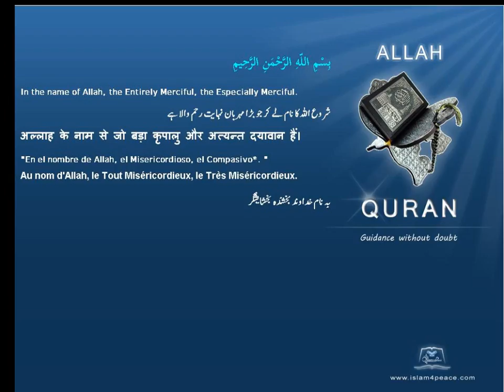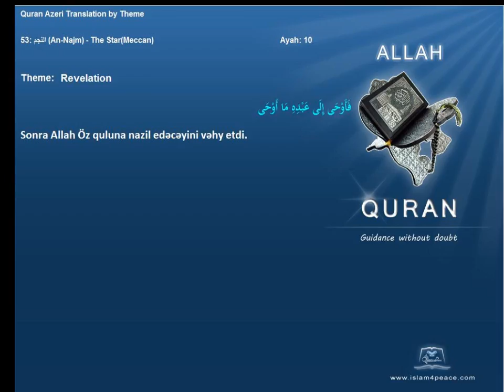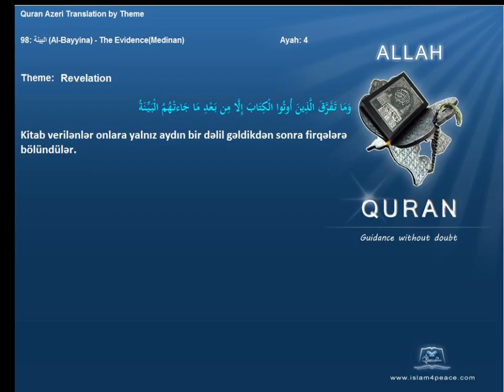Quran by Theme Azeri Revelation Islam4Peace com